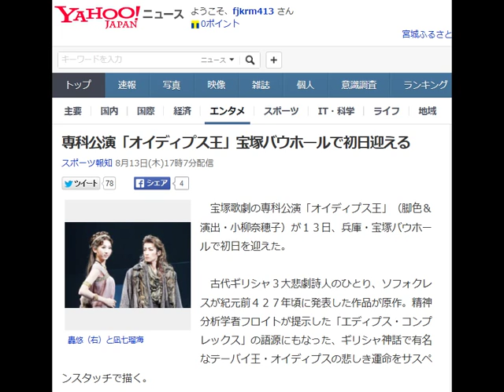専科公演「オイディプス王」宝塚バウホールで初日迎える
スポーツ報知 8月13日(木)17時7分配信

轟悠（右）と凪七瑠海

　宝塚歌劇の専科公演「オイディプス王」（脚色＆演出・小柳奈穂子）が１３日、兵庫・宝塚バウホールで初日を迎えた。

 　古代ギリシャ３大悲劇詩人のひとり、ソフォクレスが紀元前４２７年頃に発表した作品が原作。精神分析学者フロイトが提示した「エディプス・コンプレックス」の語源にもなった、ギリシャ神話で有名なテーバイ王・オイディプスの悲しき運命をサスペンスタッチで描く。

 　宝塚歌劇団理事も務める轟悠が、２０１３年１０月の「第二章」上演以来、約１年１０か月ぶりにバウホールに登場。「父を殺し、母をめとる」との神託から逃れて生きてきたオイディプスを、膨大な量のセリフと格闘しながら、一幕９０分間にわたって演じきった。

 　また、オイディプスの妻・イオカステ役は月組男役スター・凪七瑠海が務めた。「エリザベート」（２００９年）や「風と共に去りぬ」（１４、１５年・スカーレット２役）での女役の経験を生かした。２３日まで上演。

【関連記事】
 「オイディプス王」宝塚バウホールで初日迎える
宝塚歌劇花組の台湾公演初日　台風１３号の影響で中止に
和央ようか、ハワイ挙式で熱烈キス５回！
 麗し宝塚ＯＧ、元男役トップスターが１０人ズラリ
小柳奈穂子  、 ソフォクレス  、 フロイト  を調べる